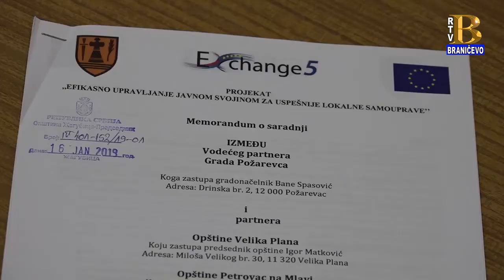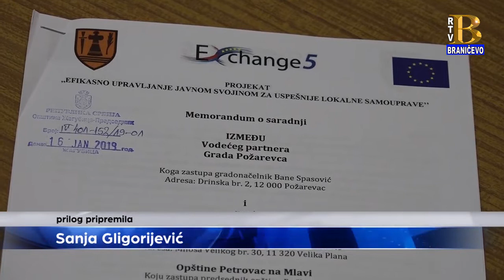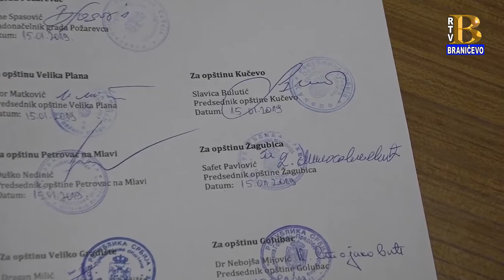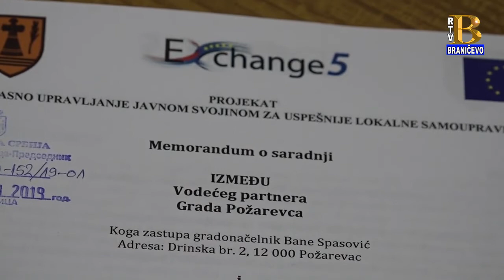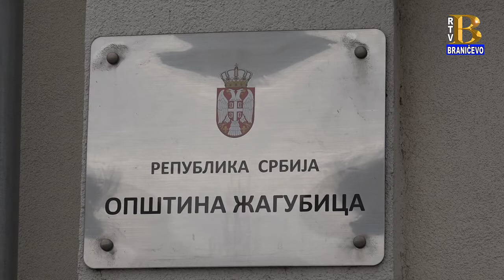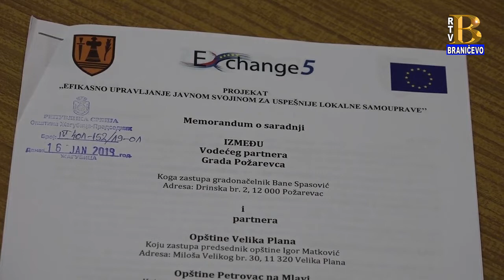Vesti 17.1.2019. (RTV Braničevo)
U vestima pogledajte sledeće priloge:
- Opština Žagubica potpisala je ugovor o saradnji u okviru projekta efikasno upravljanje javnom svojinom za uspešnije lokalne samouprave
- Akcija dobrovoljnog davanja krvi održaće se u subotu 19. januara u Kruviji
- U Bogojavljenskom plivanju za časni krst u Velikom Gradištu i ove godine 19. januara takmičiće se najhrabriji Gradištanci
- U Petrovcu je odigrano četvrtfinale memorijalnog turnira "Petronijević Igor 2019."